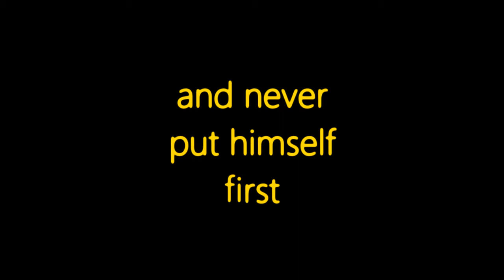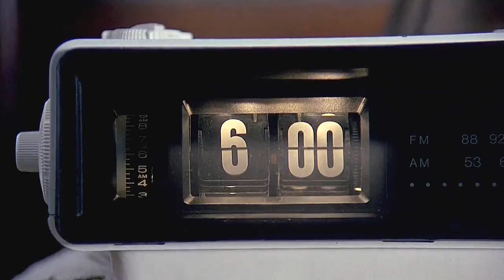Groundhog Day recut ~ Every Day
What if Phil Connors had always been the kindest, warmest, happiest man in the world instead of a pre-Groundhog Day grouch?